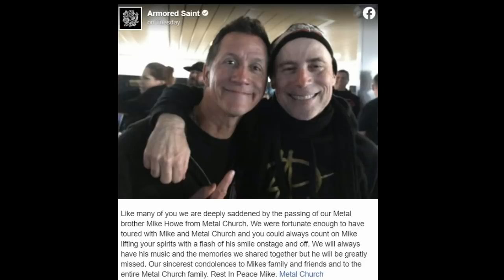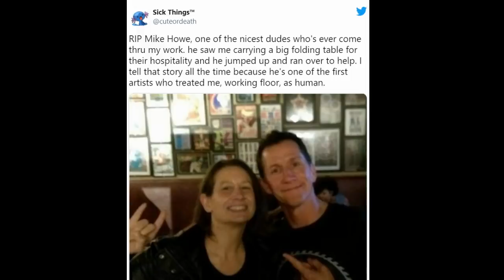Metal Church's Mike Howe: Cause of Death Revealed - Statement - Tributes Chris Holmes, Armored Saint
-Description:
Metal Church vocalist Mike Howe's cause of death, band statements 1 and 2, tributes from Armored Saint, Chris Holmes, Michael Wilton (Queensryche).

-Source Links-